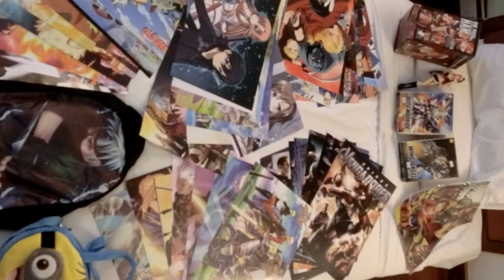清邁P12一秒馴貓+戰利品總結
看我拿出專業的按摩手法征服你